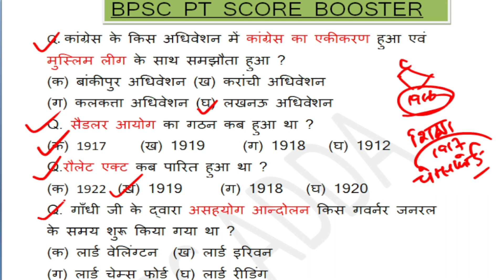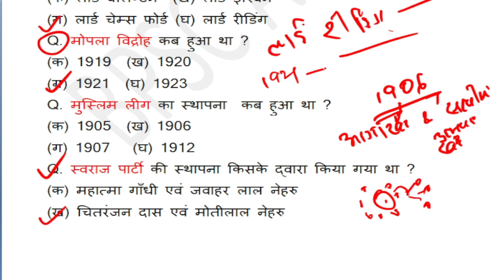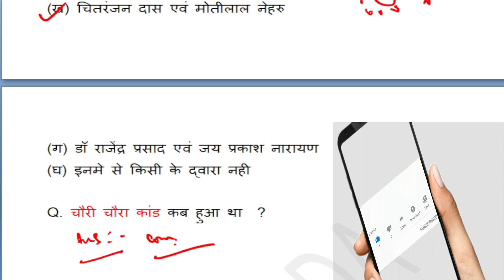68th bpsc prelims quiz [Day-01] modern history |Lucent gk| history for upsc |bpsc@BpscAddas